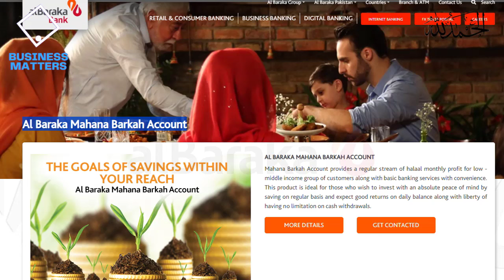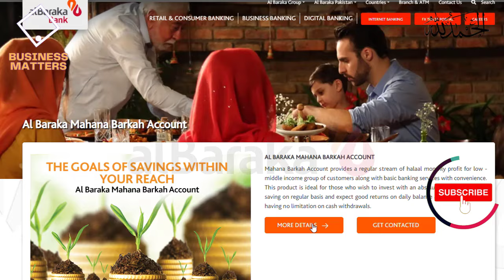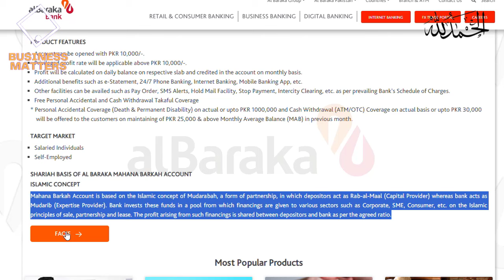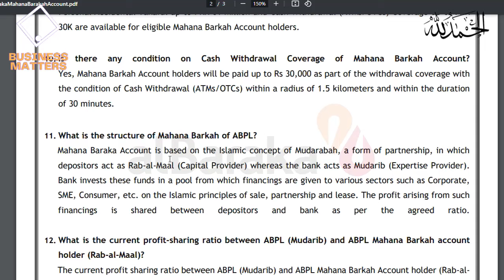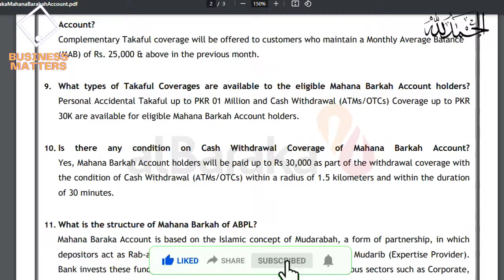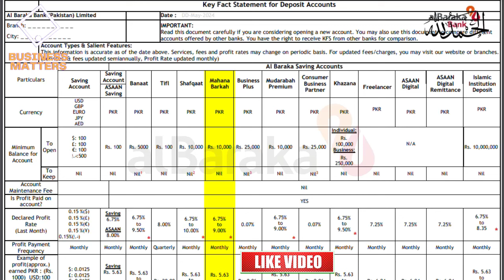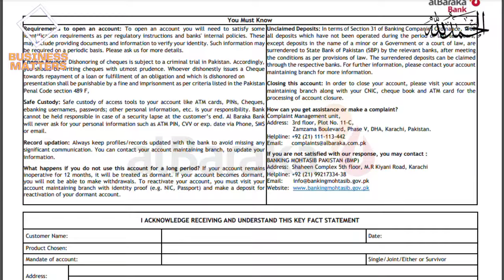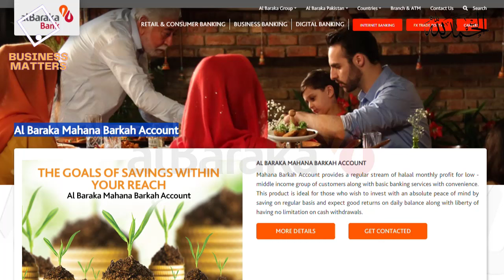Albarka Bank Mahana Barkah Saving Account Profit Rate 2024 | Business Matters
Hi guys, welcome to a new and very informative video. In today's video, I will explain Albarka Bank Mahana Barkah Saving Account Profit Rate 2024 and complete details so watch it complete till end for better understanding.

Business Matters
Bank Albarka
Albarka bank pakistan
al baraka bank saving account details
al barka bank products
best profit account in pakistan
best saving account in pakistan
mahana barkah account
albarka bank
al barka bank
al barka bank monthly profit
saving account al barka bank